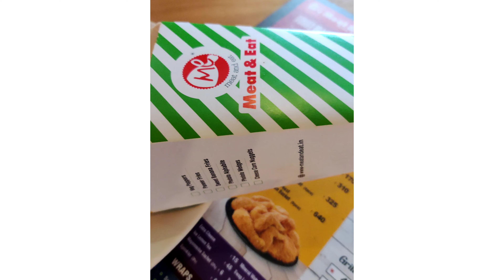A day out | 2 Quick evening snack recipe | Meat & Eat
Day out and evening snack

With love, thanks
Tamizhiniyaal Family